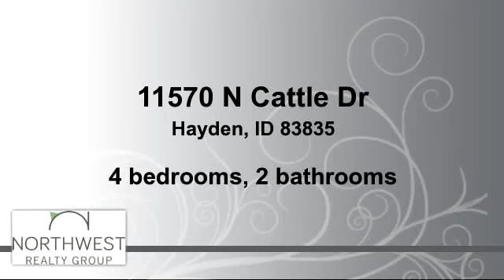Homes for sale - 11570 N Cattle Dr, Hayden, ID 83835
Split bedroom rancher with bonus room in Rocking R! Central A/C, gas FP, 2 car garage, corner lot, .31 acre, huge covered patio, granite counter tops, formal dining/office, jetted tub, priced for quick sale!

Bedrooms: 4
Bathrooms: 2 bathrooms
Square Feet: 2391
Price: $350,000

For more information about this property, please contact Katie Bane at or . You can also text 3365162 to 67299.

02/27/2016 12:11:01 am

Last modified: